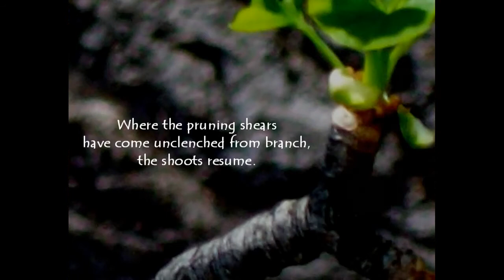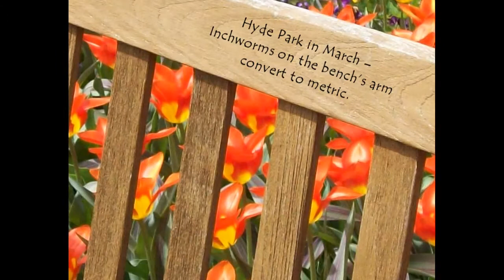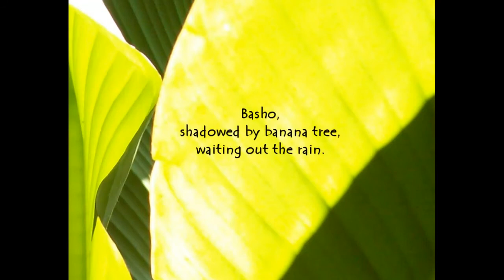Spring - Spoken Word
From Talksho: Haiku & Senryu 2003